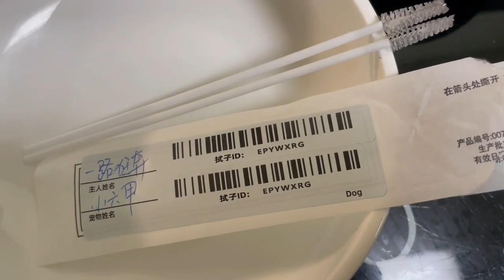老头偏要开电瓶车带恶霸犬发财去药浴